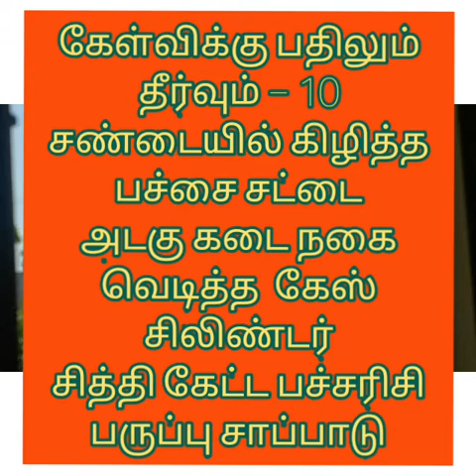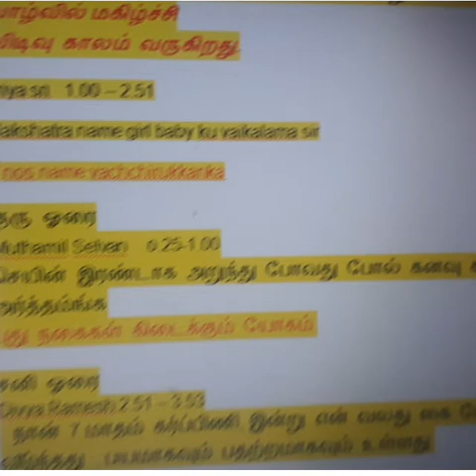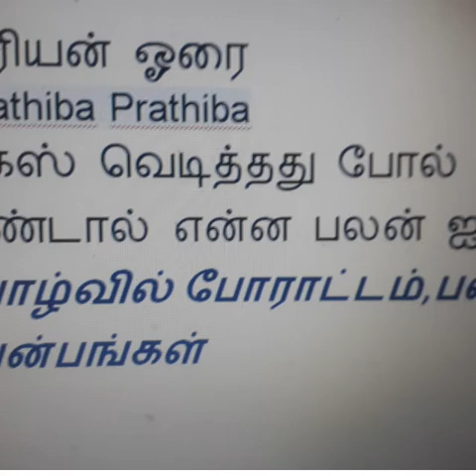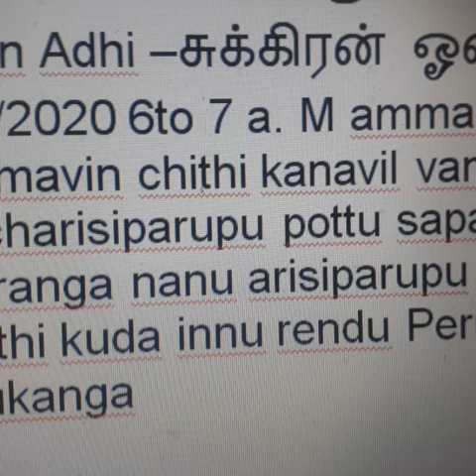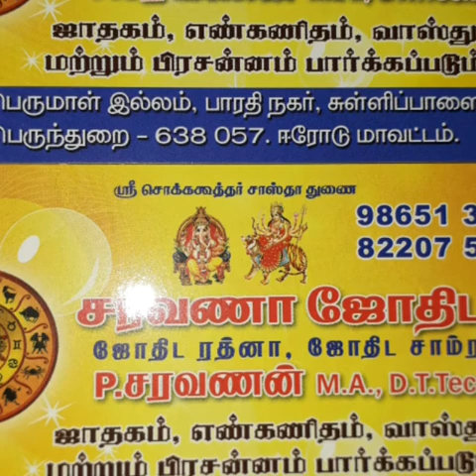சண்டையில் கிழித்த பச்சை சட்டை ,வெடித்த கேஸ்,கேள்வியும் ப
வந்த காஞ்சி பெரியவர் வலம்புரிச்சங்கை வைக்கக் சொன்னது சு-சே-சோ-சௌ எழுத்தில் ஆரம்பமாகும் தமிழ்ப்பெயர்கள்
குடிப்பது பாத்திரம் கைதவறி கீழே விழுவது பலன்கள்